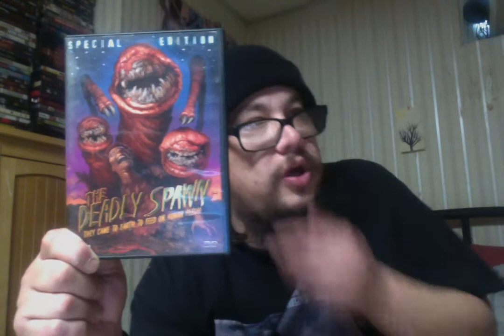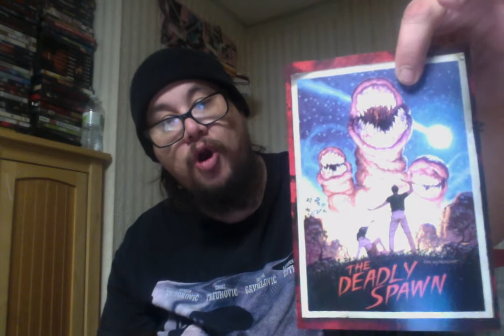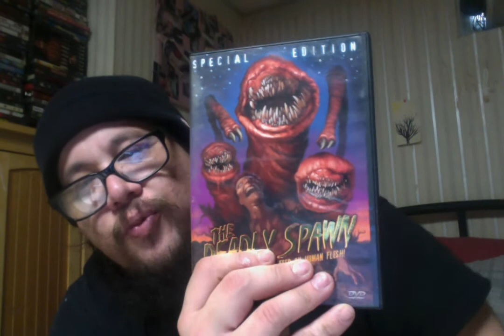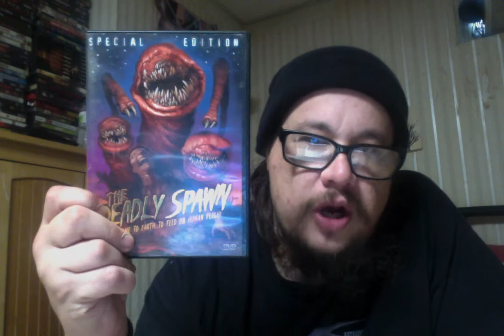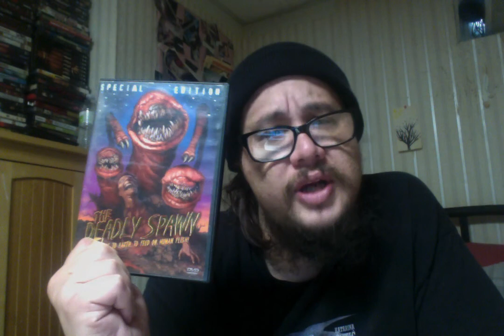The Deadly Spawn 1983) Review!!!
The Deadly Spawn (1983)
Rated R. 1hr 20mins
Cast - Michael Robert Coleman, Charles breathe Hildebrant, James Brewster, Elissa Neil, Karen Tighe, Tom Defranco, John Schmerling and Ethel Michelson
Director - Douglas Mckeown

A group of campers stumble upon the remnants of a meteorite and discover some fanged, worm-like creatures Jane hitched a ride to Earth. After the "camper" appetizer, the alien spawn takes refuge in a basement of an isolated house...and get ready for the main course! With the people in thehouse now becoming entrees of an intergalactic monster buffet, a group of teenagers, led by a small child, decide to take this matter into their own hands...to stop the slowness from reproducing and rid the world of the DEADLY SPAWN once and for all.

The effects of the mini-spawns slithering across the floor in the basement was achieved by cutting a "S" wriggle into the floor, and pulling the spawns along under the floor.

Gene Simmons of the band 'KISS' currently owns the prop severed head of the kid's mother. It was given to him by Tim Sullivan when he interviewed Simmons for "Fangoria" in 1983. Sullivan - who was a PA on this film - went on to produce Detroit Rock City (1999) and write and direct 2001 Maniacs (2005) and Driftwood (2006).

There's an unofficial sequel, Metamorphosis: The Alien Factor (1990). In many parts of Asia, it was distributed under the name "The Deadly Spawn 2: The Metamorphosis". Because Metamorphosis was made for millions of dollars more, and had much higher production values than the "Deadly Spawn" did, the producers wanted to separate them altogether.

The film's original title was "The Deadly Spawn". However, distributors wanted to cash-in on the rumor that there was going to be a sequel to Alien (1979).

The location for the shoot was the house of fantasy illustrator Tim Hildebrandt in Gladstone, New Jersey. Some effects sequences were shot by a second unit in New Brunswick, New Jersey.